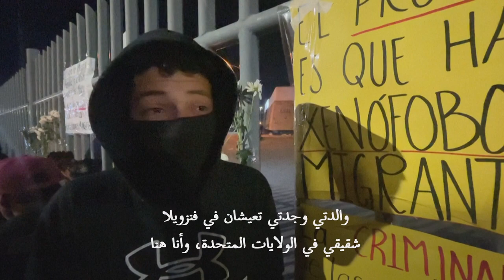مقتل 40 مهاجراً في حريق بمركز احتجاز في المكسيك | AFP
قضى 40 مهاجرا على الأقل في حريق شبّ في مركز لتوقيف المهاجرين في مدينة سيوداد خواريس في شمال المكسيك عند الحدود مع الولايات المتحدة، في مأساة تسبّب بها مهاجرون يخشون الترحيل، بحسب الحكومة المكسيكية.